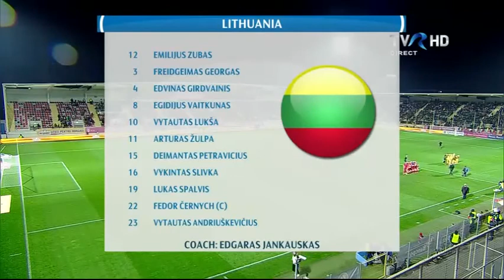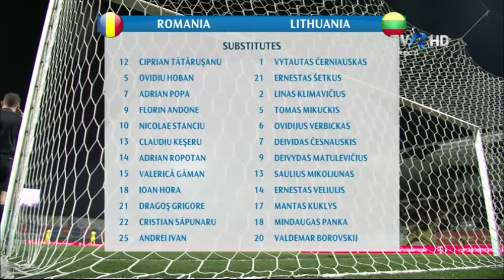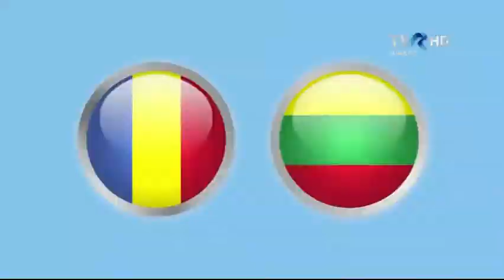Rumunija - Lietuva 1:0 | Giurgiu 2016 kovo 3d.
Friendly Romania - Lithuania  1:0

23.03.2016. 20:00. Giurgiu. Marin Anastasovici. 4368. David Fernandez BORBALAN (Spain).
ROMANIA - LITHUANIA  1:0 (0:0).
g. 65 Nicolae STANCIU.
ROM: 1-Costel PANTILIMON [Watford FC (ENG)], 4-Cosmin MOTI [Ludogorets Razgrad (BUL)], 2-Alexandru MATEL [Dinamo Zagreb (CRO)], 6-Vlad CHIRICHES [SSC Napoli (ITA)], 3-Steliano FILIP [Dinamo Bucuresti] (86' 26-Alin TOSCA [Steaua Bucuresti]), 17-Lucian SANMARTEAN [Al-Ittihad FC (KSA)] (59' 5-Ovidiu HOBAN [Hapoel Be'er Sheva (ISR)]), 11-Gabriel TORJE [Osmanlispor (TUR)] (58' 25-Andrei IVAN [CSU Craiova]), 8-Mihai PINTILII [Steaua Bucuresti], 20-Florin TANASE [Vitorul Constanta] (46' 10-Nicolae STANCIU [Steaua Bucuresti]), 19-Bogdan STANCU [Genclerbirligi (TUR)] (76' 18-Ioan HORA [Pandurii Targu Jiu]), 24-Raul RUSESCU [Osmanlispor (TUR)] (46' 13-Claudiu KESERU [Ludogorets Razgrad (BUL)]).
Coach: Anghel IORDANESCU. Captain: Vlad CHIRICHES. Substitudes: 12-Ciprian TATRUSANU [ACF FIORENTINA (ITA)], 23-Silviu LUNG [Astra Giurgiu], 7-Adrian POPA [Steaua Bucuresti], 9-Florin ANDONE [Cordoba CF (ESP)], 14-Adrian ROPOTAN [Pandurii Targu Jiu], 15-Valencia GAMAN [Astra Giurgiu], 21-Dragos GRIGORE [Al-Saililiya SC (QAT)], 22-Cristian SAPUNARU [Pandurii Targu Jiu].
LTU: 12-Emilijus ZUBAS [TS Podbeskidzie Bielsko-Biala (POL)], 3-Georgas FREIDGEIMAS [Irtysh Pavlodar (KAZ)], 8-Egidijus VAITKUNAS [Zalgiris Vilnius], 23-Vytautas ANDRIUSKEVICIUS [SC Cambuur Leuwarden (HOL)], 4-Edvinas GIRDVAINIS [Marbella FC (ESP)], 10-Vytautas LUKSA [Zalgiris Vilnius] (58' 13-Saulius MIKOLIUNAS [Zalgiris Vilnius]), 11-Arturas ZULPA [Tobol Kostanay (KAZ)], 15-Deimantas PETRAVICIUS [Nottingham Forest FC (ENG)] (83' 14-Ernestas VELIULIS [Suduva Marijampole]), 16-Vykintas SLIVKA [FC Den Bosch (HOL)] (68' 17-Mantas KUKLYS [Zalgiris Vilnius]), 22-Fiodor CERNYCH [Jagiellonia Bialystok (POL)] (83' 18-Mindaugas PANKA [Hapoel Petach-Tikva FC (ISR)]), 19-Lukas SPALVIS [Aalborg BK (DEN)] (68' 9-Deivydas MATULEVICIUS [FC Botosani (ROM)]).
Coach: Edgaras JANKAUSKAS. Captain: Fiodor CERNYCH. Substitudes: 1-Vytautas CERNIAUSKAS [FC Dinamo Bucuresti (ROM)], 21-Ernestas SETKUS [Sivasspor (TUR)], 2-Linas KLIMAVICIUS [Zalgiris Vilnius], 5-Tomas MIKUCKIS [SKA-Energia Khabarovsk (RUS)], 6-Valdemar BOROVSKIJ [Lietava Jonava], 7-Deividas CESNAUSKIS [FK Trakai], 20-Ovidijus VERBICKAS [Atlantas Klaipeda].
Booked: 80' Edvinas GIRDVAINIS.